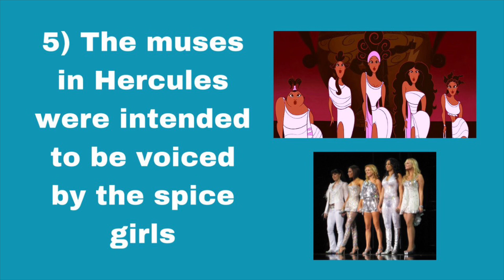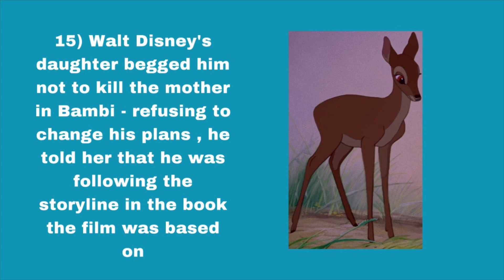Disney movie facts part 4 🎥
Here are the links to each of the previous Disney movie fact videos for you to watch if you haven’t watched them yet

This series will be ending once I have posted the Disney movie facts part 5 , however I might do some other Disney related content on my channel

Bye 👋